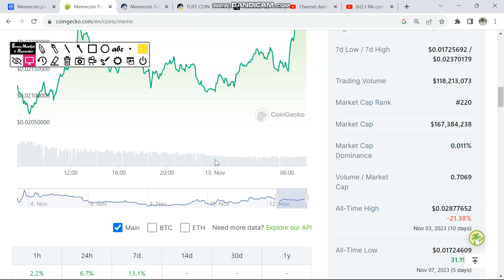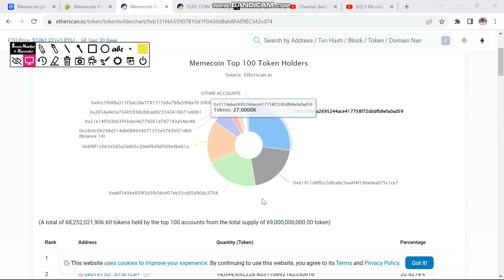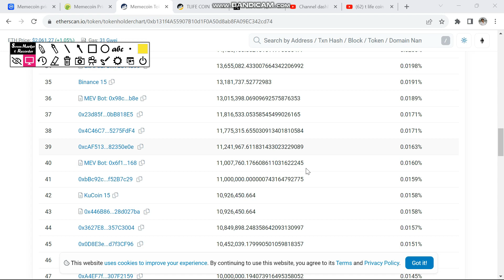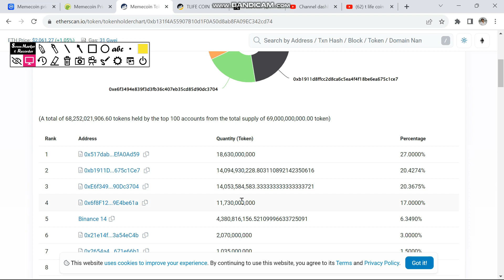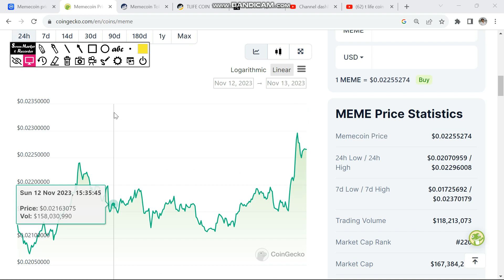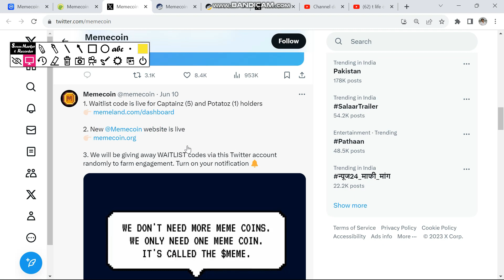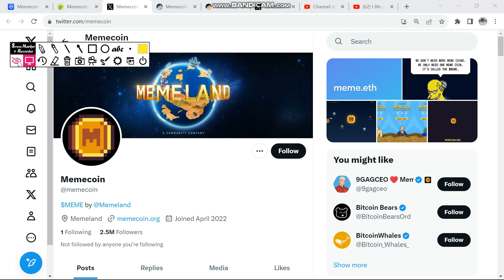MEMECOIN MAKE YOU MILLIONAIRE | MEMECOIN news update today | MEME coin price prediction